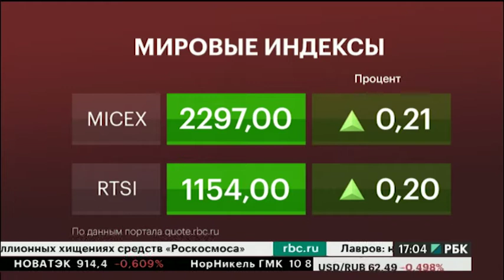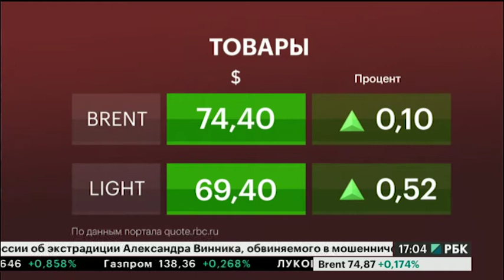Новости 30.07.2018 17:00